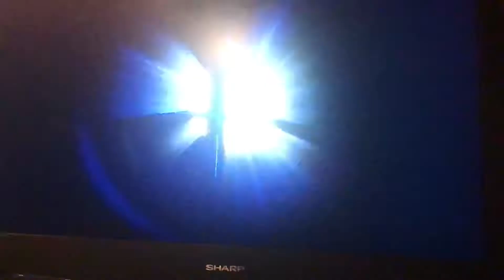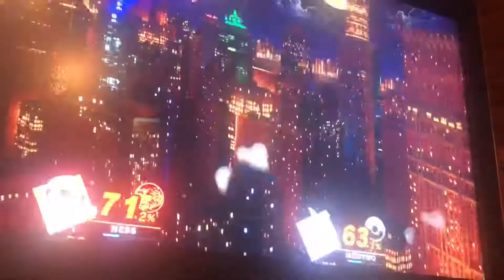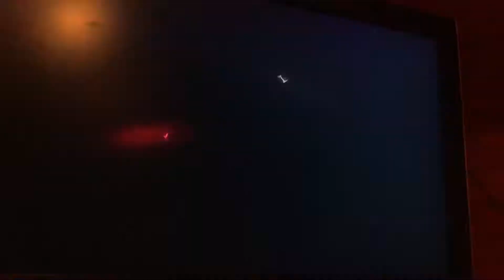Ness VS Mewtwo in Smash Ultimate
The Protagonist Of Earthbound VS The Psychic Pokémon